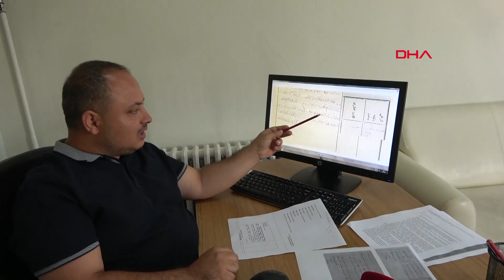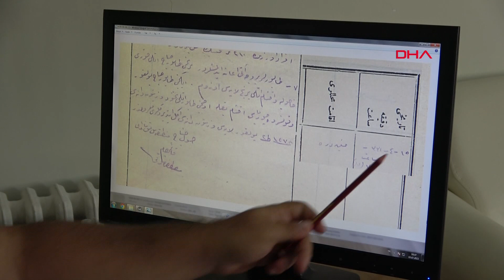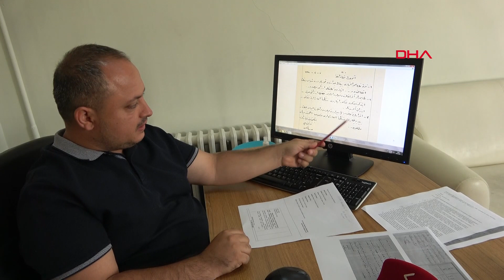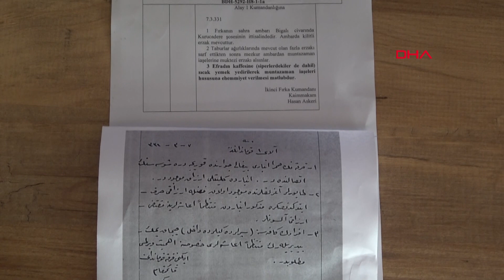Uzman isim açıkladı: Üzüm hoşaflı 'Çanakkale Menüsü' gerçek değil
Çanakkale Onsekiz Mart Üniversitesi (ÇOMÜ) Atatürk ve Çanakkale Savaşlarını Araştırma Merkezi (AÇASAM) Müdür Yardımcısı Öğretim Görevlisi İsmail Sabah, arşiv belgelerindeki araştırmasında, savaşta askerlerin beslenmesiyle ilgili, çeşitli zamanlarda sosyal medyada paylaşılan üzüm hoşaflı 'Çanakkale Menüsü'nün yanlış olduğunu belirledi. Çanakkale Cephesi'ndeki askerlerin kayıtlarını değerlendiren Sabah, "Ciddi muharebe günlerinin harp ceridelerini incelediğimizde askerimizin, etli nohut, zeytinyağlı bakla gibi sağlıklı bir yiyeceklerle beslendiğini çok rahat söyleyebiliriz" dedi.

Çanakkale Savaşları'nın üzerinden 108 yıl geçmesine rağmen, döneme dair yeni doğrular ortaya çıkıyor. ÇOMÜ AÇASAM Müdür Yardımcısı Öğretim Görevlisi İsmail Sabah, Çanakkale Savaşları üzerinde son 2 yıldır yaptığı arşiv çalışmasında çok sayıda Osmanlıca yazılmış harp ceridesini inceledi. Sabah, çalışmalarında, bugüne kadar Çanakkale Savaşları'nda görev alan askerlerin beslenmesiyle ilgili, sosyal medyada dolaşan üzüm hoşaflı 'Çanakkale Menüsü' adı altında paylaşılan listenin yanlış olduğunu ortaya çıkardı. Çanakkale Savaşları'nın yakın tarihin en önemli olayları arasında yer aldığını söyleyen İsmail Sabah, "Her sene büyük törenlerle kutluyoruz. Her sene üzerine onlarca konuşma, yayın yapılıyor. Ancak sosyal medyada bazen hızla yayılan yanlış bilgilerin önüne geçmekte zorlanabiliyoruz. Bunlardan bir tanesi de her sene 'Çanakkale'de askerin yemek menüsü' adı altında sosyal medyada paylaşılan ve birçok kişinin de görmüş olabileceği üzüm hoşafı içerikli meşhur bir liste. Ancak biz Çanakkale Cephesi'ndeki askerlerimizin tuttuğu kayıtlara; yani harp ceridelerine, muharebe takrirlerine, raporlara baktığımız zaman aslında olayın böyle gerçekleşmediğini çok rahat görebiliyoruz" ifadelerini kullandı.

'İRADENİN EN GÜÇLÜ HASSASİYET GÖSTERDİĞİ CEPHE'

Sabah, sözlerini şöyle sürdürdü:

"Çanakkale Cephesi ki doğrudan İstanbul'a yönelik bir tehdit, yani aslında devletin bir anlamda varlığına yönelik bir saldırı olduğu için o dönemdeki iradenin en güçlü bir şekilde hassasiyet gösterdiği bir cepheden bahsediyoruz. Çanakkale Cephesi, Zığındere Muharebeleri gibi 1 haftada 16 bin veya 19 Mayıs 1915 taarruzunda olduğu gibi 1 gecede 10 bine varan zayiatın verildiği muharebeleri hariç tutarak, günlük 300 zayiatın verildiği 1 cepheden bahsediyoruz. Belgeler bize şunu söylüyor; Çanakkale, o kadar önemli ki insan ve cephane mevcudunun daima korunması gerektiğine yönelik emirlerle karşılaşıyoruz. Çanakkale Cephesi bu kadar önemliyken, asker ve cephane noksanı mümkün mertebe tamamlanmaya çalışılıyorken, askerin aç bırakılması ne kadar mantıklı?"

'ASKERİN GÜNLÜK YEMEĞİNİN KALORİSİNİ TABUR DOKTORLARI TUTUYOR'

Harp ceridelerinde 5'inci Kolordu Komutanlığı nezdinde kurulan 'Menzil Teşkilatı' vasıtasıyla Trakya'dan ve Anadolu'dan alınan erzakların Çanakkale Cephesi'nde savaşan askerlerin doyurulması için taşındığının anlaşıldığını söyleyen Sabah, "Hatta ciddi muharebe günlerinin harp ceridelerini incelediğimizde askerimizin, etli nohut, zeytinyağlı bakla gibi sağlıklı yiyeceklerle beslendiğini çok rahat söyleyebiliriz. Hatta iş bununla da kalmıyor. Askerin beslenmesi, savaşma azmini koruyabilmesi açısından çok önemli olduğu için, askerin günlük yediği yemeğin kalorisi dahi tabur doktorları tarafından tutuluyor. Bu tutulan defterler alaya ve oradan tümene gönderiliyor. Aslında savaşı yöneten komutanlar, emrinde savaşan askerin de günlük aldığı kaloriyi takip edebiliyor. Çanakkale'de bu hassasiyeti de görüyoruz" dedi.

'ERZAĞIN OLMADIĞINI SÖYLEMEK MÜMKÜN DEĞİL'

Sabah, sözlerinin devamında, "Çanakkale'den bahsederken bu gerçekleri de göz önüne almak durumundayız. En kanlı muharebelerin olduğu günde dahi askerin çok iyi bir şekilde beslendiğini söyleyebiliriz. Ciddi muharebelerin olduğu günlerde, bazen cephe gerisinden bu yemeklerin taşınmasında sıkıntı yaşanabiliyor. Çünkü o hatlara giden ara yollarda, bazen geriye taşınan yaralılar nedeniyle yollar tıkanabildiği için bazen ön hattaki askerlere yemekler geç gidebiliyor. Askerin aç kaldığını söylemiyoruz. Çeşitli sebeplerden dolayı yemeğin geç gidebilme durumu söz konusu olabiliyor. Çanakkale Cephesi'nde askerin açlığından bahsedeceksek, sadece gecikmeye bağlı bir açlıktan söz edebiliriz. Erzağın olmadığını, askerin yetersiz beslendiğini söylemek mümkün değil" diye konuştu.